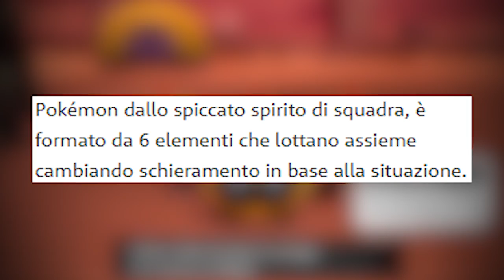La VERA STORIA di FALINKS in POKÉMON SPADA e SCUDO - Bruciapelo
Falinks è forse uno tra i Pokémon di ottava generazione più amati, ma il suo debutto in Pokemon Spada e Scudo su Nintendo Switch ha sicuramente colpito la Community. In questo episodio di Bruciapelo sviscereremo la vera storia di Falinks, tra Antica Grecia, Roma e Galar!

Se stai leggendo la descrizione devi essere interessato al canale! Permettimi di consigliarti qualche video che potrebbe interessarti!